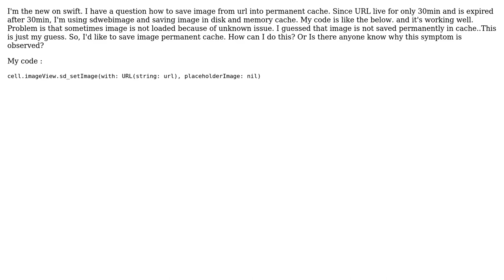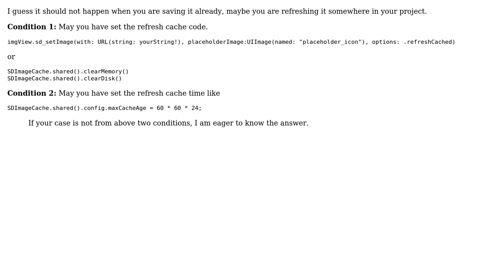How to save image permanently by using sdwebimage?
With thanks & praise to God, and with thanks to the many people who have made this project possible! | Content (except music & images) licensed under CC BY-SA | Music | Images & others | With thanks to user Mukesh Lokare user dueio and the Stack Exchange Network Trademarks are property of their respective owners. You are responsible for your own actions.